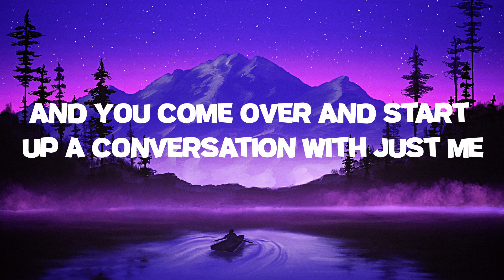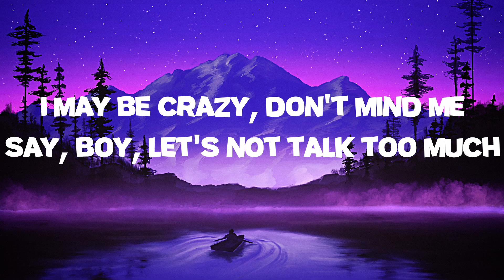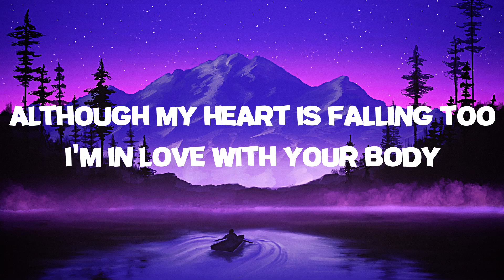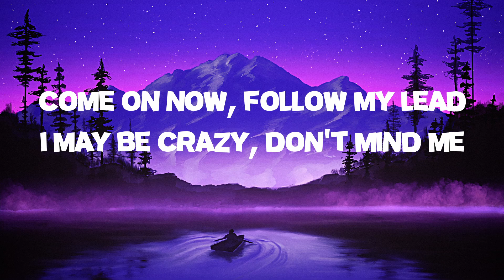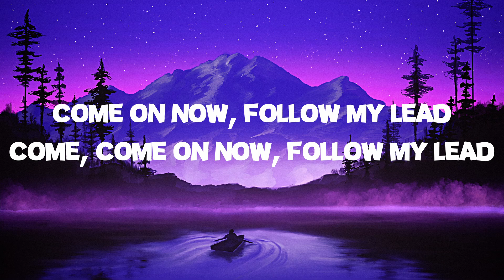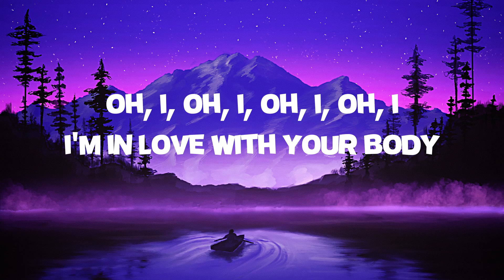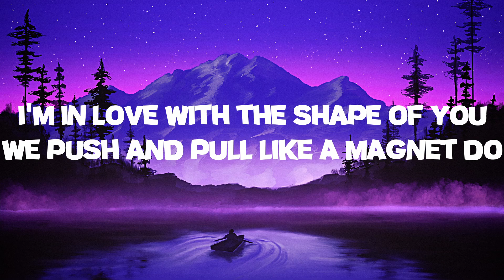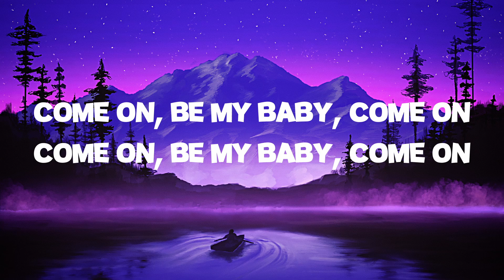Ed Sheeran - Shape of You (Lyrics)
(Lyrics):
[Verse 1]

[Verse 2]
ed sheeran shape of you lyrics,shape of you lyrics,
shape of you,shape of you ed sheeran,
shape of you ed sheeran lyrics,
english songs with lyrics,shape of you song,